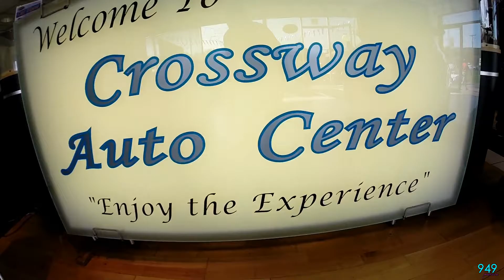949 Productions: Crossway Auto Center Saab Show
Crossway Auto Center held their first annual SAAB show last Saturday at their dealership in Montpelier, VT. SAAB enthusiasts from all over New England showed up with some incredible cars to this event! Hirsch Performance was even there tuning some cars! I've been a SAAB guy since the 90's when my grandpa would take me to hockey practice in his 1989 900s so I was stoked to be at this show! It was a great day and I can't wait till Crossway Auto Center hosts another show! Special thanks to Tj Foster for making this day possible!